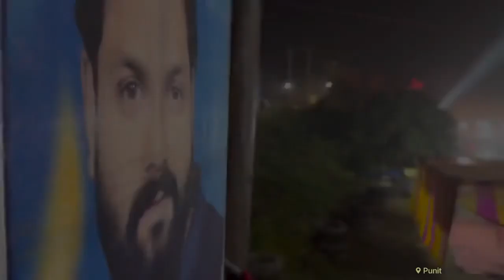Apna mohammdabad छठ पूजा🙏🏻✌️❤️